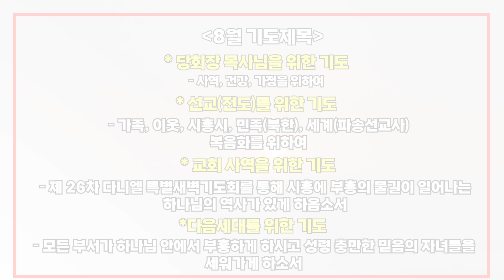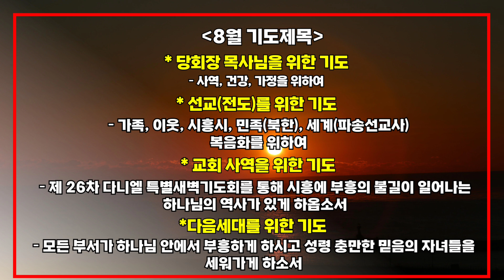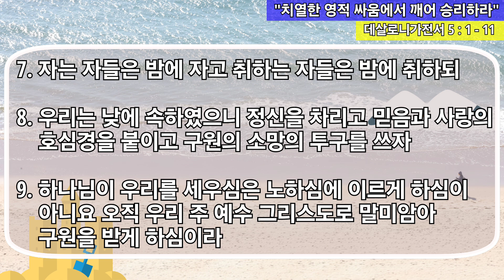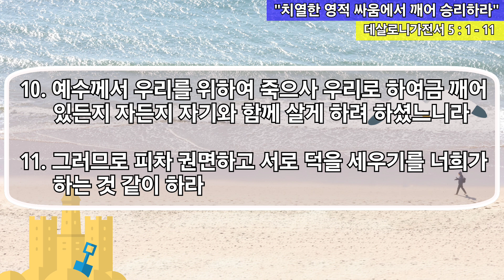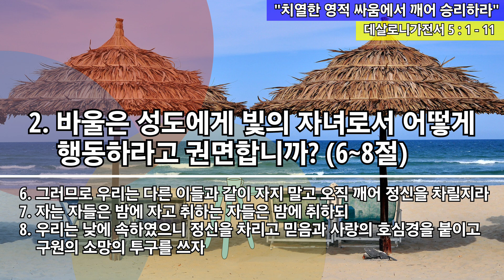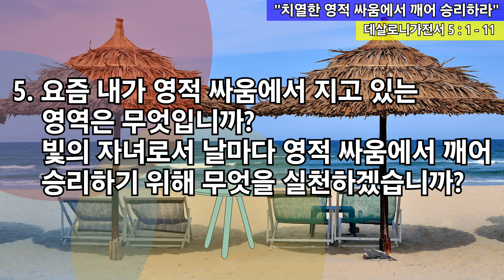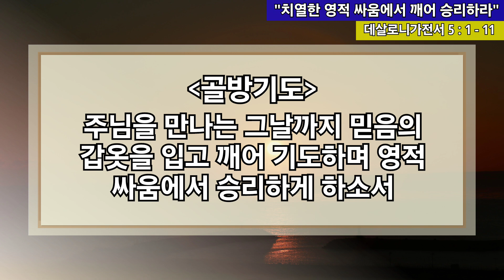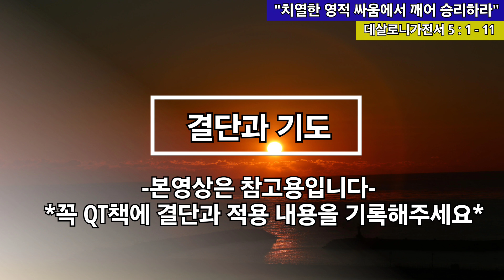[사랑스러운교회] 20240820QT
08월 20일  날마다 QT

음악 출처

Worship Flow 워십플로우